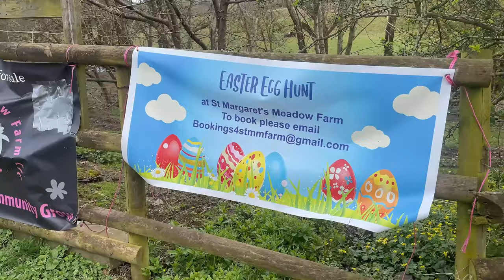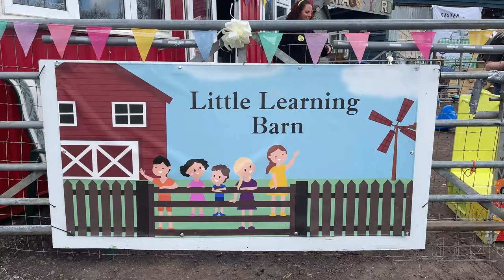The BIGGEST Fun Day of the YEAR at St Margarets Meadow Farm!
I spent a few hours facepainting at St Margaret's Meadow Farm CIC this week as they were raisingmoney for the upkeep of the animals.
Join me as I have a look around and find out all about the Farm.

That way you don't miss out and it really does help our channel to grow.

Like the music? Find my playlist with the music I've used Want to help with our renovation?